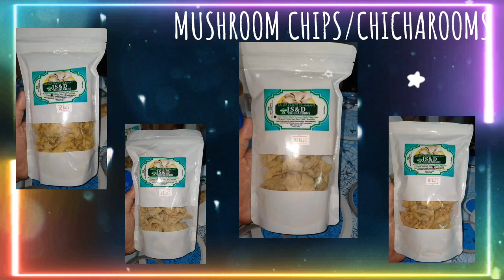UNBOXING SPECIAL GIFT | THANKS TO @donietvko mushroom lover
happy to share with you my life's happenings.